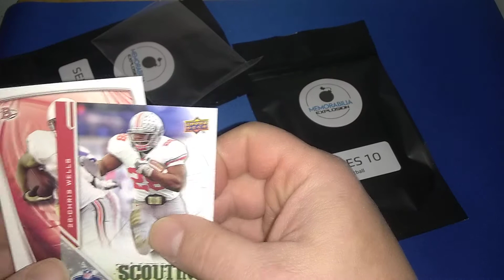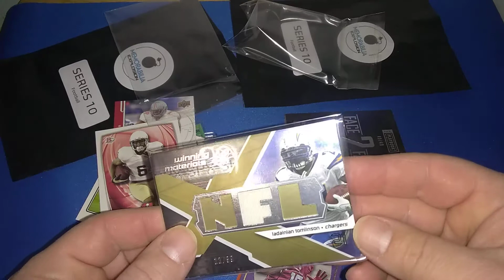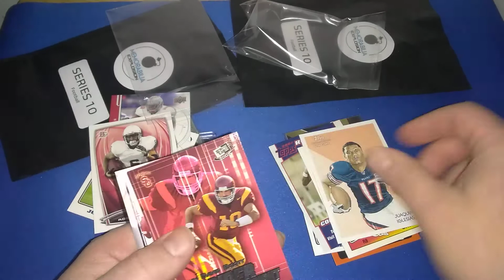eBay Mystery HOT Packs Memorabilia Explosion Series 10